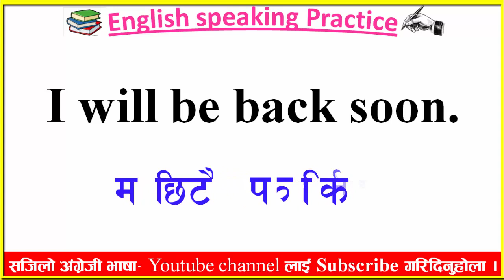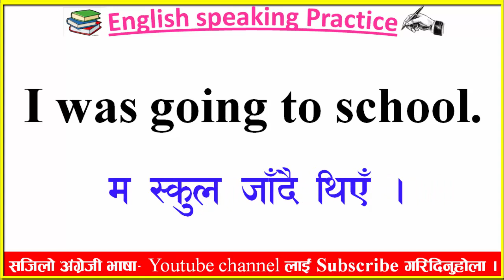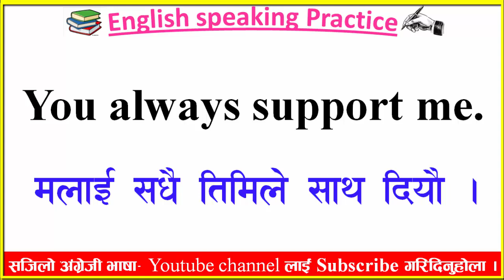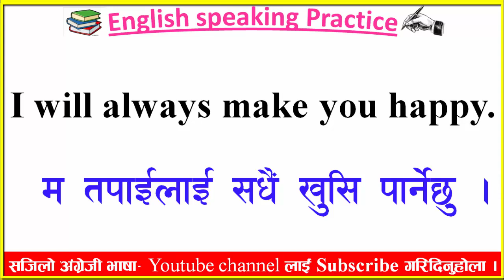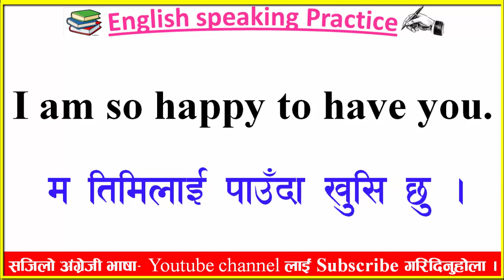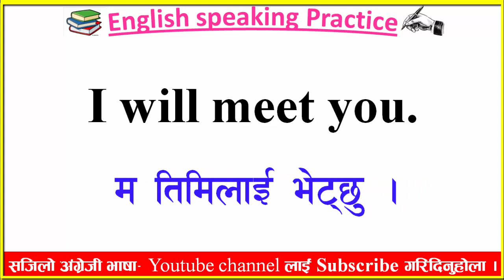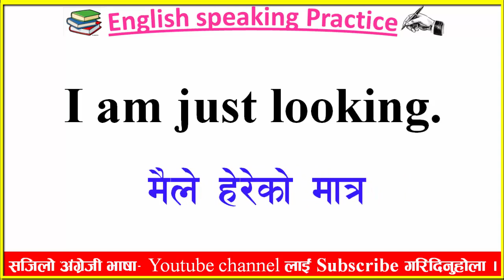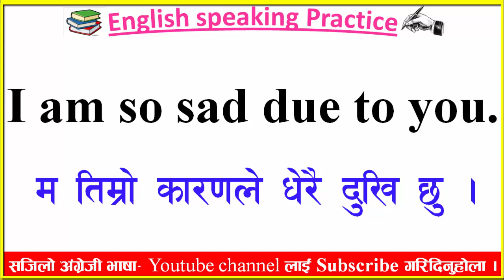English_speaking_ words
English language speaking practice

English language about speaking